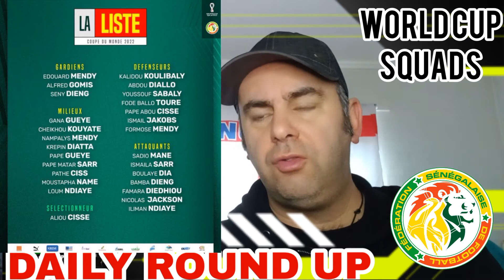Off The Cross Bar Daily Round Up: Argentina, Spain and Senegal squad reveals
Off The Cross Bar Daily Round Up: Argentina Spain and Senegal Squads revealed
In todays Video we look at 3 more Squad that are going to the 2022 World Cup in Qatar.